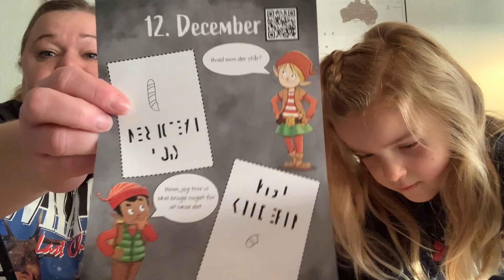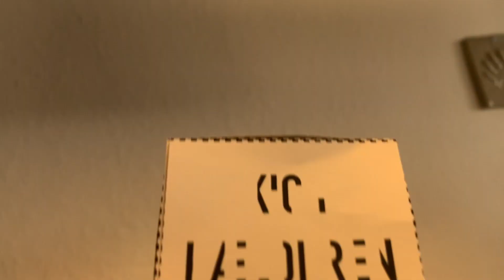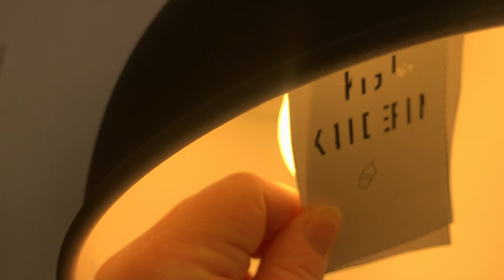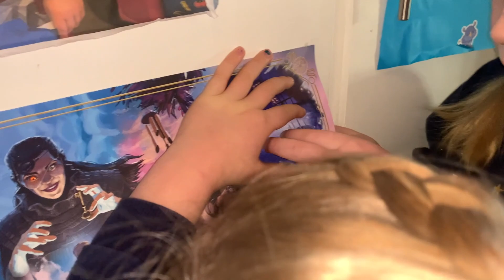12. DECEMBER JULEKALENDER